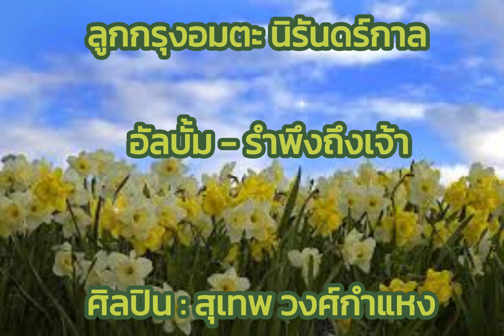ลูกกรุงอมตะ นิรันดร์กาล _ สุเทพ วงศ์กำแหง อัลบั้ม รำพึงถึงเจ้า(เลือกเพลงฟังได้)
ลูกกรุงอมตะ นิรันดร์กาล _ สุเทพ  วงศ์กำแหง  อัลบั้ม  รำพึงถึงเจ้า

00:00  รำพึงถึงเจ้า
03:27  ไม่มีวัน
 06:42  บุพเพสันนิวาส
10:37  ครวญ
14:49  คืนนี้พี่คอยเจ้า
18:19  สวรรค์มืด
21:45  ระฆังใจ
25:24  น้ำตาลใกล้มด
28:18  นางใจ
31:48  โลกนี้คืนละคร

ฝาก ../กดติดตาม../กดไลท์. /กดแชร์.. ให้กำลังใจ ได้ทีไอคอนสีแดง มุมด้านขาวล่างสุด.. ขอบคุณ ครับ